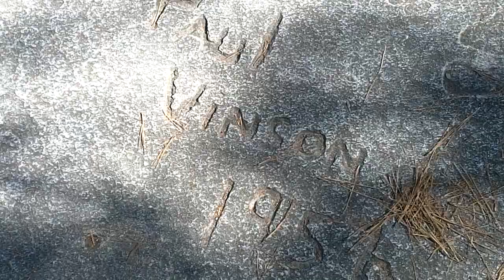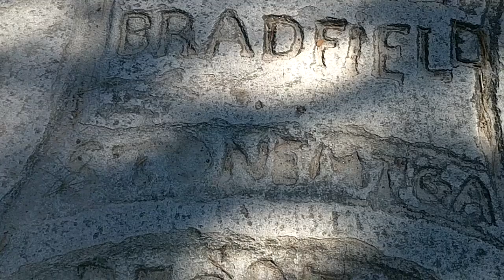Stone Mountain Georgia Climb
I've ridden around this rock but never climbed it until today